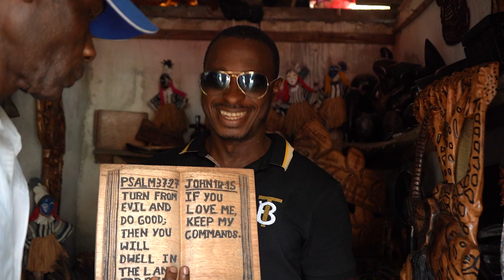WHERE TO GET THE BEST ART AND CRAFT IN MONROVIA LIBERIA